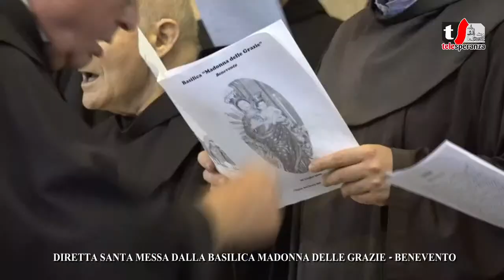DIRETTA 2 LUGLIO 2022 DALLA BASILICA MADONNA DELLE GRAZIE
DIRETTA | CONCELEBRAZIONE PRESIEDUTA DA S.E. MONS. FELICE ACCROCCA CON RITO DI ACCENSIONE DEI CERI VOTIVI DEL SINDACO DI BENEVENTO CLEMENTE MASTELLA. DALLA BASILICA MADONNA DELLE GRAZIE IN BENEVENTO.